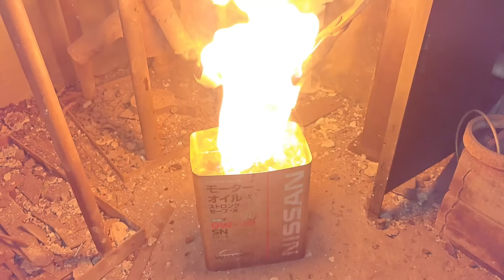Making a Nessmuk Knife out of Rusted Drill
Watch as we take an old rusted drill and transform it into a beautiful Nessmuk knife in this DIY video. Don't miss out on this unique project!

If you want to buy one of our knives, visit our Etsy shop